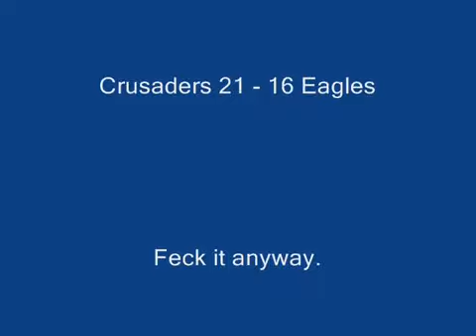2008 Crusaders v North Dublin Eagles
Video photo collage of the Crusaders v North Dublin Eagles on 2nd June 2008.